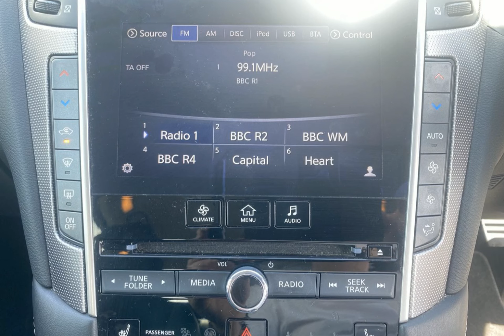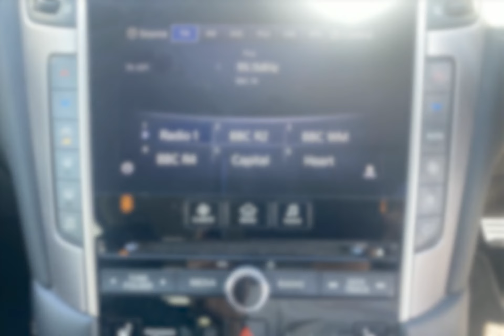For sale 2015 INFINITI Q50 SPORT D MANUAL DIESEL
For sale RF65DSO a 2015 INFINITI Q50 SPORT D MANUAL DIESEL with 70051 miles for only £8990. Don't miss out on your next used car come down and test drive it today!